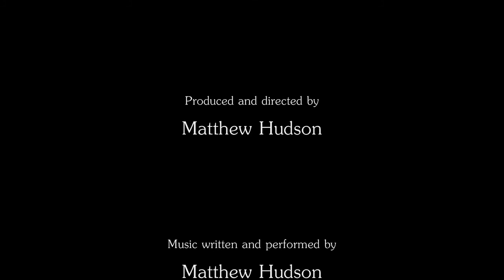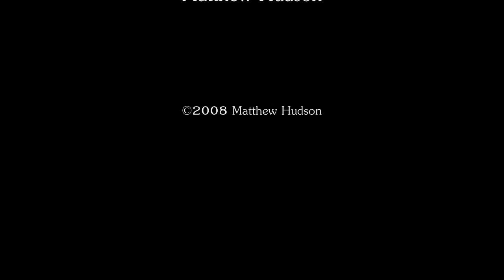Corrupt Mirrors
A short film produced and directed by Matthew Hudson